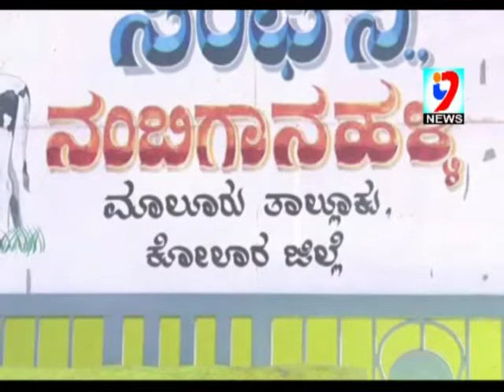కర్ణాటకలో చిరుత హల్ చల్...భయాందోళనలో గ్రామస్థులు..| leopard hul chal in karnataka | i9news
కర్ణాటక రాష్ట్రం కోలార్ జిల్లాలోని మాలూర్ లో చిరుత పులి హల్ చల్ చేసింది. గత కోంత కాలంగా మాలూర్ తో పాటు నంబిగానీ హళ్లి గ్రామంలో చిరుత పులులు తిరుగుతున్నట్టు అధికారులు నిర్ధారించారు. నంబిగానీ హళ్లి గ్రామం అడవులను అనుకుని ఉండటంతో తరచుగా చిరుతలు గ్రామంపై దాడికి దిగేవి. ఈ క్రమంలోనే గత రెండు నెలలుగా చిరుతల దాడులు పెరగిపోయాయి. దీంతో గ్రామస్తులు నిద్రలేని రాత్రులు గడుపుతున్నారు. వారం రోజుల క్రితం గ్రామానికి చెందిన ఓ రైతు గోర్రెలు మేపడానికి అడవికి వెల్లాడు. అయితే ఈ గోర్రెల మందపై పడ్డ చిరుతలు దాడికి దిగాయి. రోజు రోజుకి చిరుత పులుల దాడులు ఎక్కువవుతుండటంతో గ్రామంలో బోను ఏర్పాటు చేయాలని నిర్ణయానికి వచ్చారు అటవీ అధికారులు. గ్రామంలో చిరుతల సంచారం ఉండే ప్రాంతంలో బోను ఏర్నాటు చేశారు. దీంతో నిన్న అర్ధరాత్రి వేటకోసం వచ్చిన చిరుత బోనులో పడింది. ఈ విషయాన్ని అధికార్ల దృష్టికి తీసుకెల్లడంతో గ్రామానికి చేరుకున్న అటవీ అధికారులు బోనుతో సహా చిరుతను దగ్గరలోని వన్యప్రాణి పరిరక్షణ సంస్థకి అందించారు.